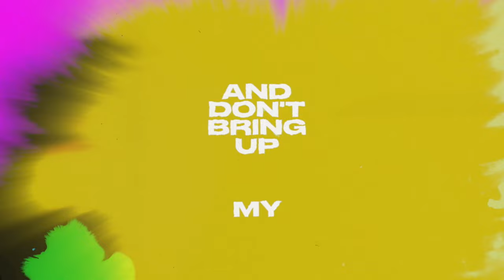Emma Blackery - Shadowplay (Lyric Video)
Shadowplay (Lyric Video) - Emma Blackery

Created by Tobias Lever